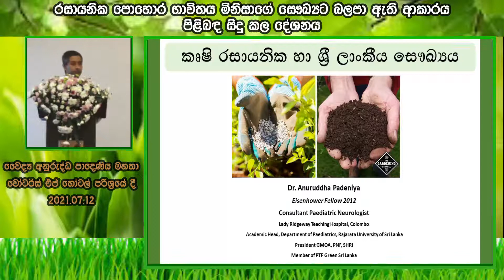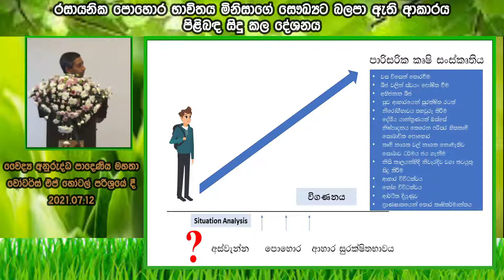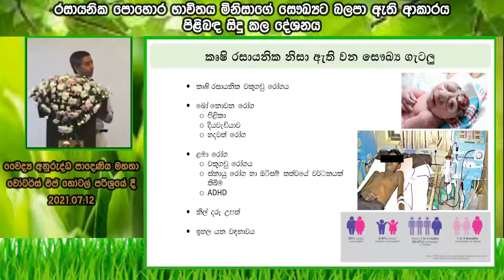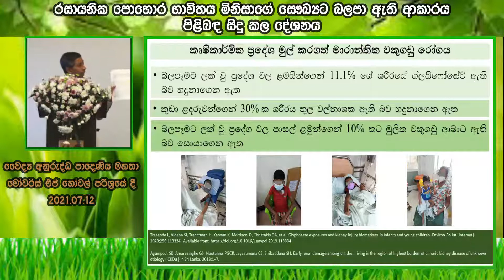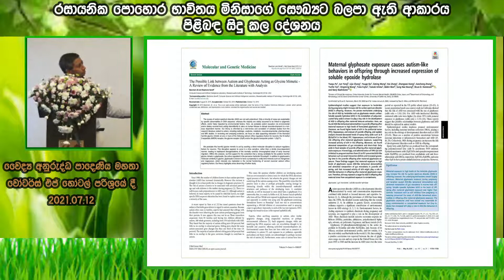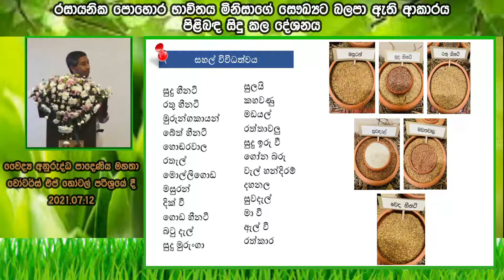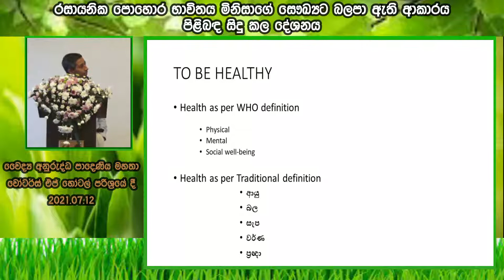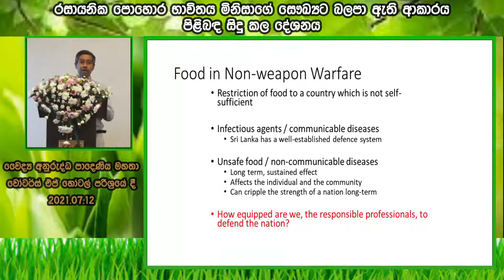AGRO CHEMICAL BAN AND ITS FUTURE.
At Waters Edge Hotel, to the heads of provincial councils. Headed by Agriculture Cabinet Minister Hon. Mahindananda Aluthgamage.